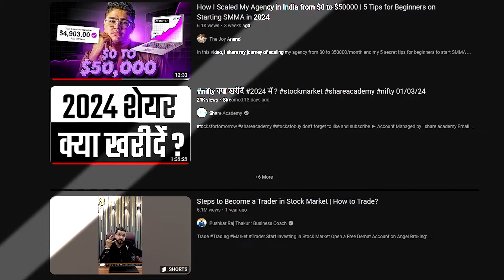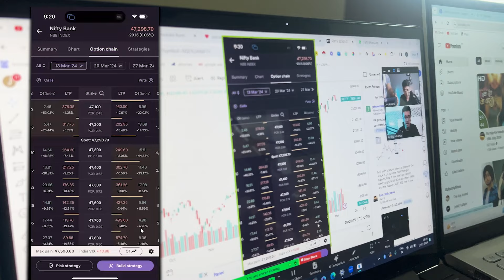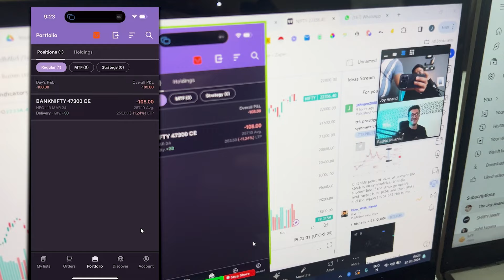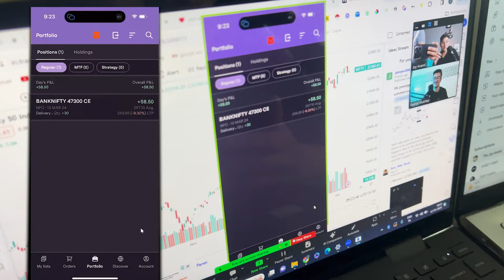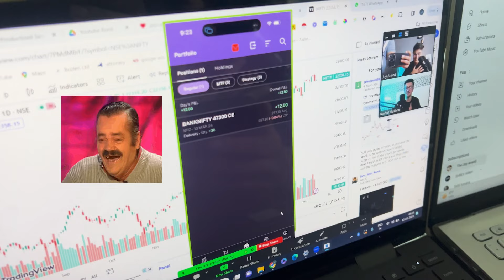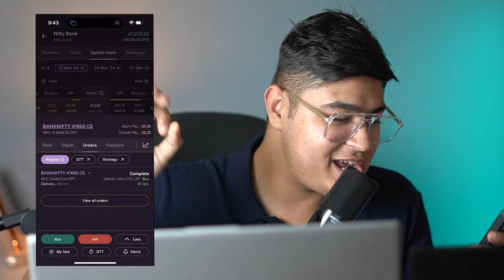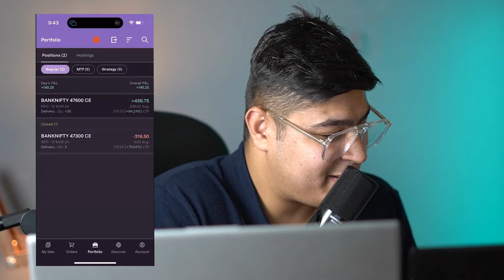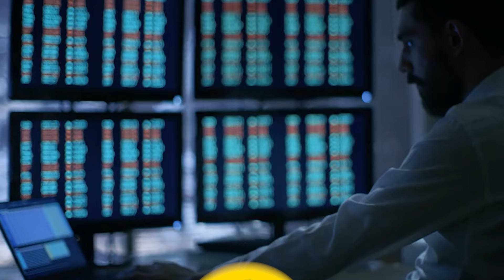I Tried Options Trading for the First Time | how to Start Trading in 2024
Join me as I take my first steps into the world of trading with ₹10000! In this video, I'll share my initial experience and the valuable lessons I learned about why many traders end up with losses. From understanding market trends to managing risk, I'll cover it all in this beginner's guide to trading.